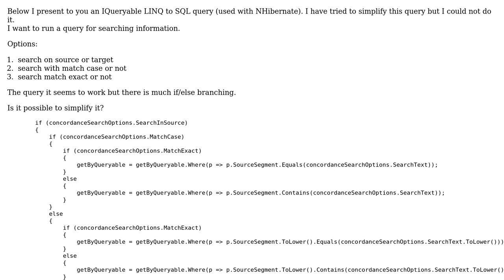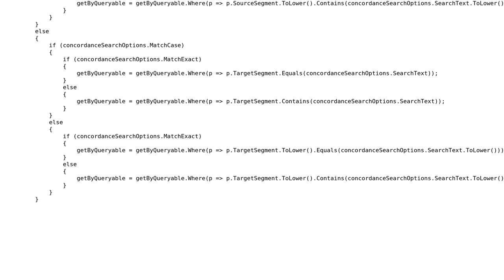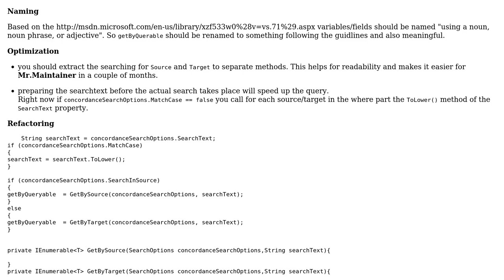Code Review: Simplify IQueryable Linq to SQL query